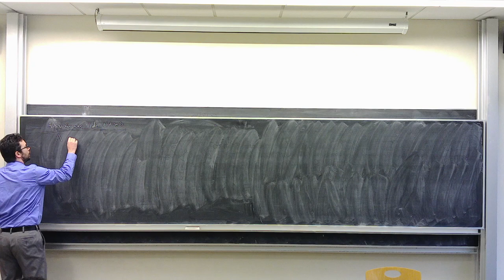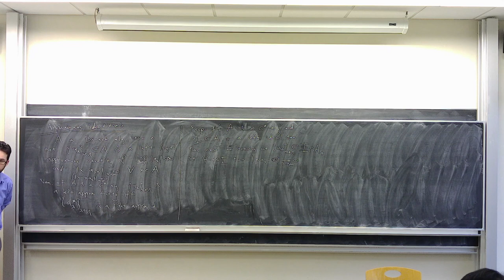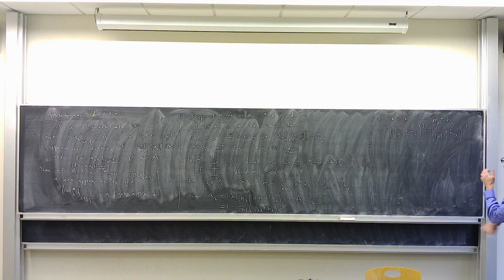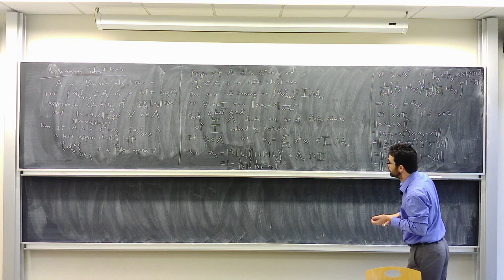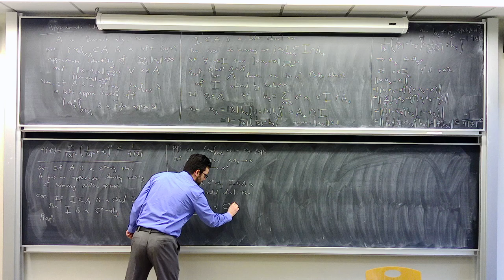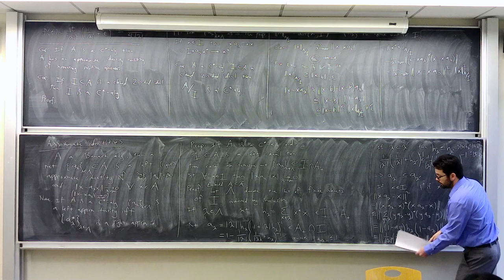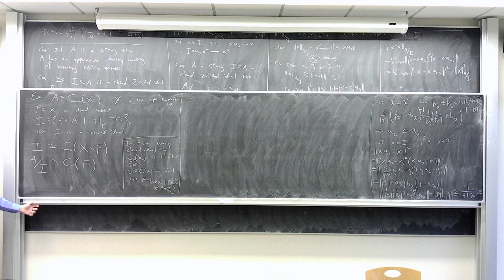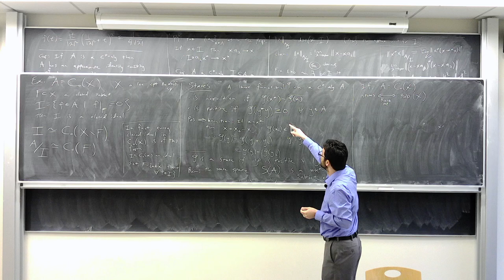Operator Algebras, Lecture 7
Lecture 7 from a course on Operator Algebras (Math 8120) by Jesse Peterson at Vanderbilt University in the spring of 2020.

In this lecture we introduce approximate units. We use approximate units to show that if I is an ideal in a C*-algebra A then I and A/I are both C*-algebras.